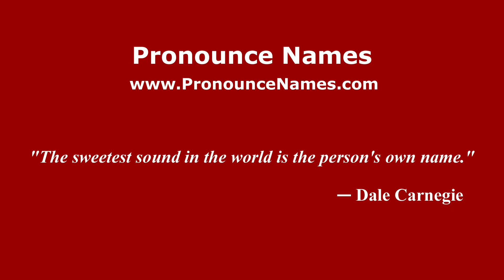How to pronounce Las Pitahayas (Mexico/Mexican Spanish) - PronounceNames.com